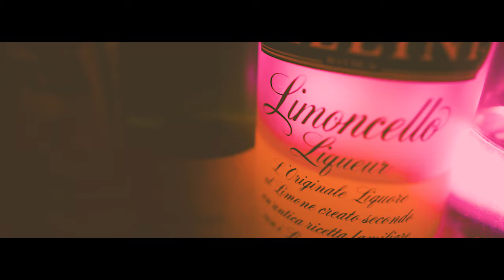Take It to the Country (Country Rap) - by J Rosevelt (Official Music Video)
Official music video of J Rosevelt performing Country Rap song, Take It to the Country
Directed & Edited by J Rosevelt, Shot by Rique, Sachi V & J Rosevelt

Stay here on YouTube and check out the full album playlist